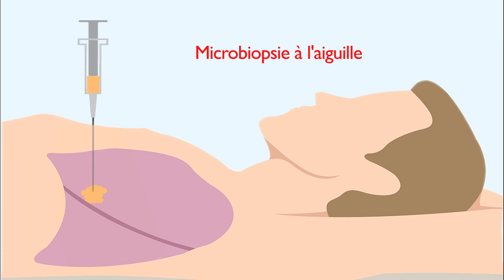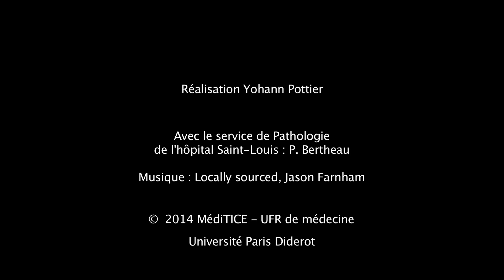Les lames microscopiques virtuelles pour l'enseignement médical en réseau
Regarder des lames de tissus pathologiques comme avec un microscope, mais sur son écran d'ordinateur, pour apprendre le diagnostic des cancers et de nombreuses maladies. Pour les étudiants de ce réseau pédagogique inter-universitaire francophone en Pathologie, les « lames virtuelles », sont devenues bien réelles...